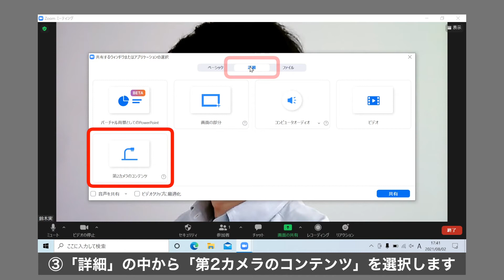【インストール方法】USB書画カメラ（WEBカメラ付き・A3対応・1800万画素・OCR対応・手元シャッター・Zoom・オンライン授業・テレワーク）400-CAM096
USB書画カメラ400-CAM096の、顔用カメラ＋ドキュメント用カメラ
画面共有の設定方法をご紹介します。